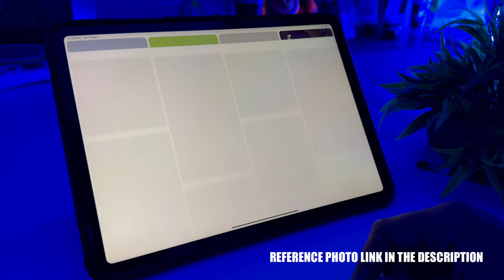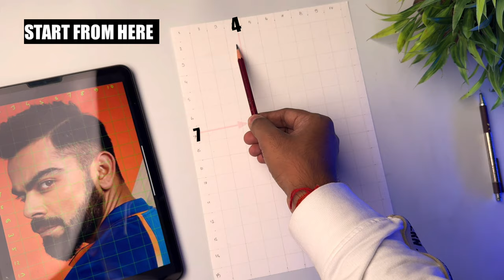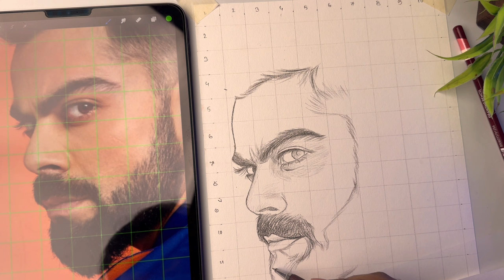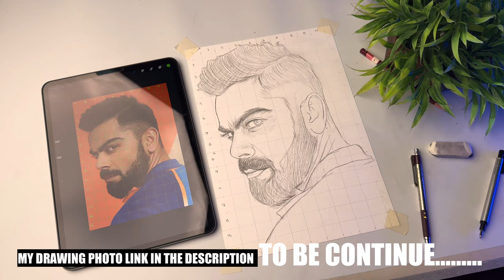Draw With me - Virat Kohli Drawing, How To Draw Virat Kohli, Outline Tutorial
in this video i show you How To draw Virat Kohli  using  grid method. Step by step for Beginners .

paper - brustro 200 gem a4
pencil - Apsara  2b,
Color-

Cover Tropic:-
Grid method
Virat Kohli
virat kohli today match highlights

Very easy
Sketch
In hindi
Drawing tutorial
For beginners
Grid method drawing
World Cup
Cricket
World Cup 2023
World Cup point table